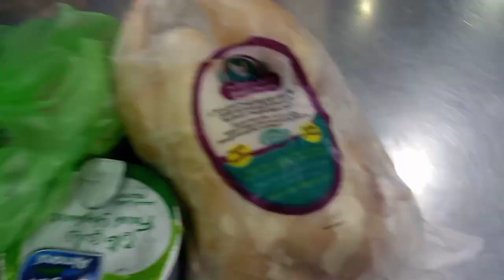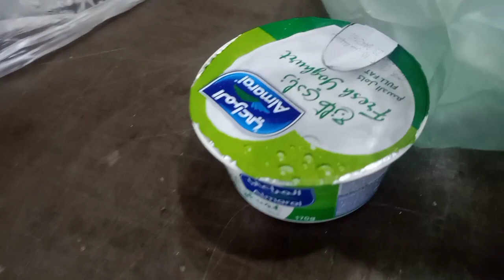First Saraiki Vlog - Vella Munda Jasa- Faisal Ranjha Official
sourav joshi first vlog 4 years ago,
4 e kaku first vlog,
6 my first vlog kaise viral rg vlog,
amit my first vlog 708,
my first vlog 7750,
my first vlog 777k views,
arunendra7 first vlog,
arunendra7 vlogs first video,
uk 0 7 first vlog,
7 sisters our first vlog,
my first vlog kareem_786,